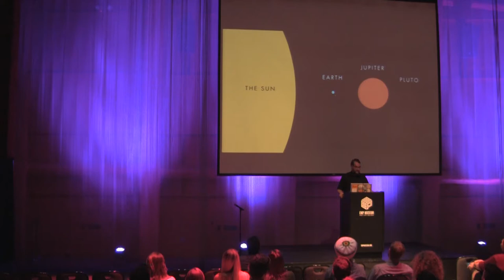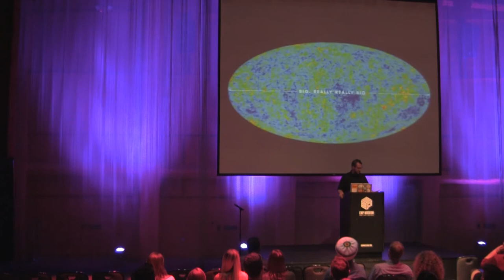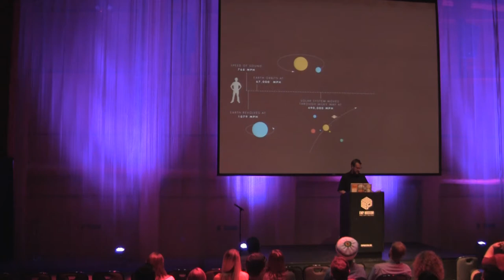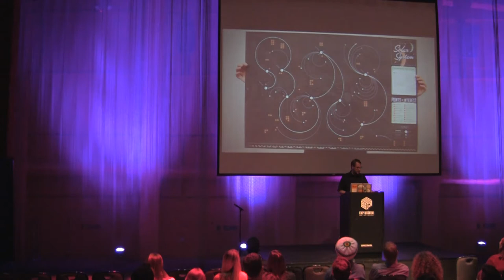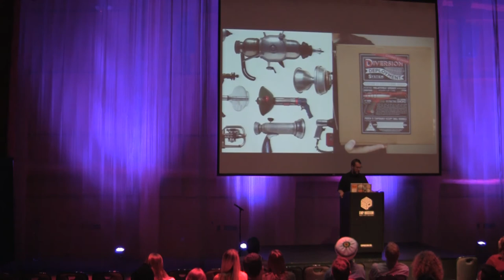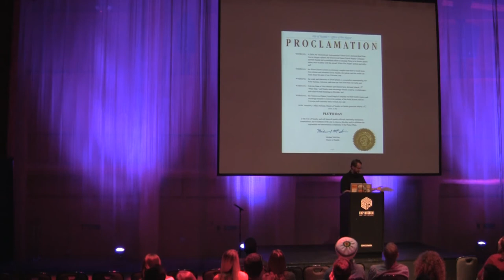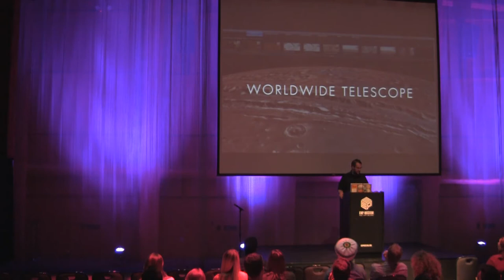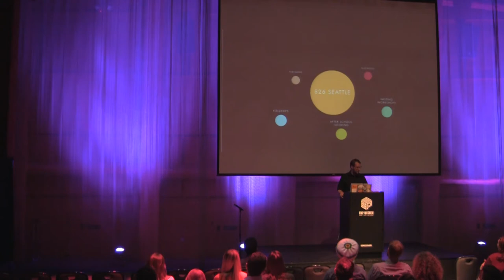Justin Allan: Quasars and Black Holes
Justin Allan at CreativeMornings Seattle.